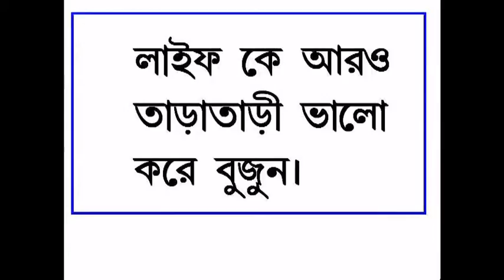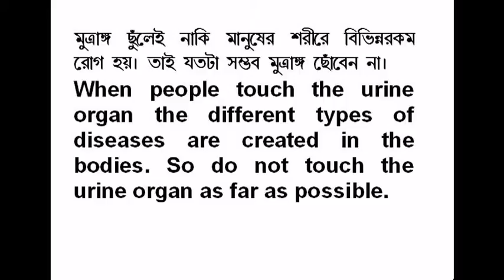My Edited Video